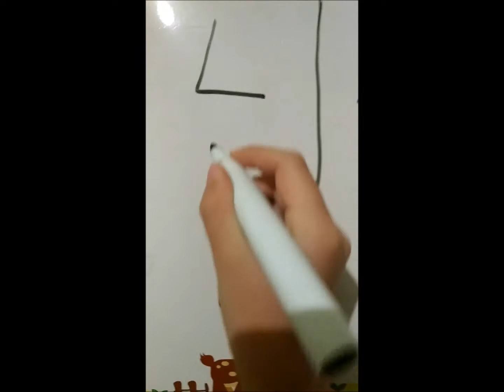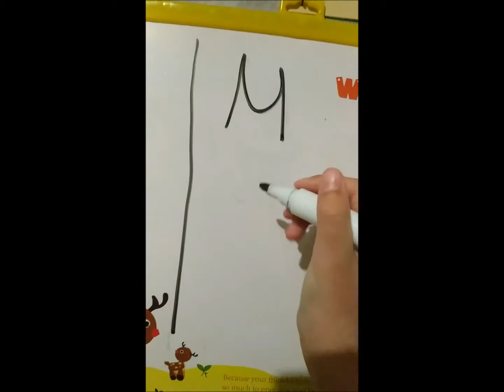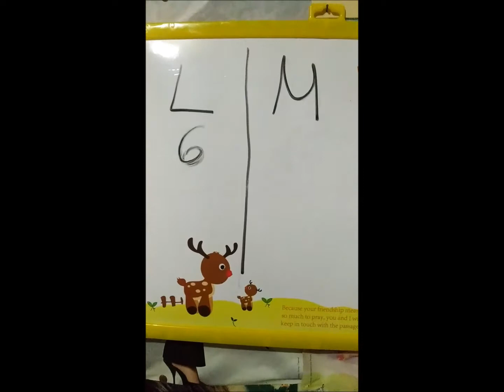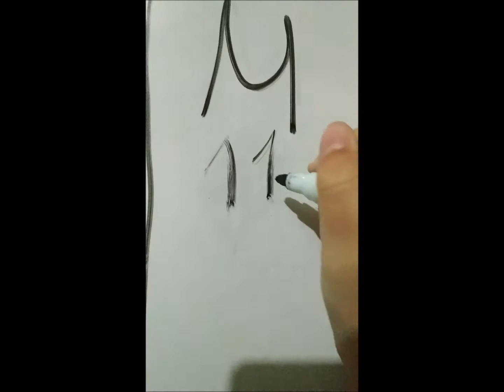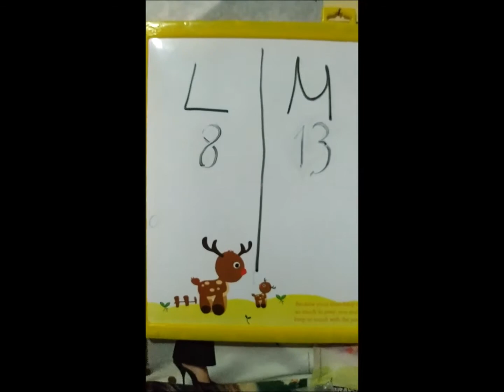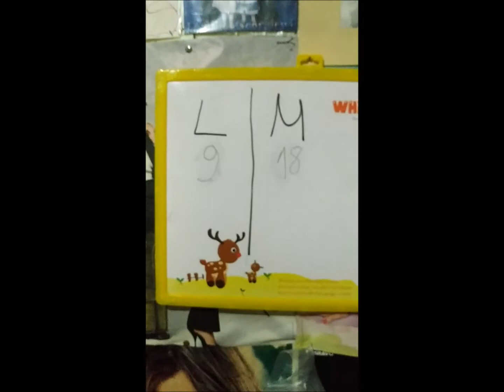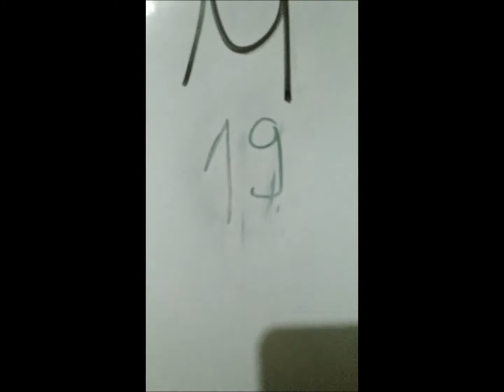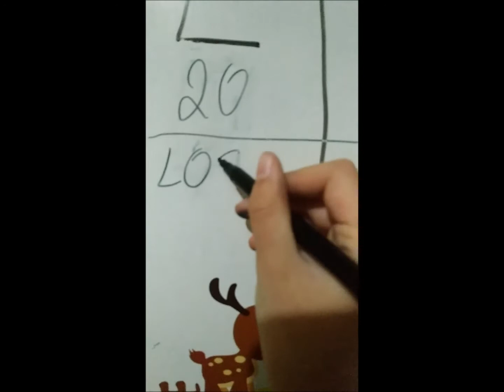Basketball Folge 1